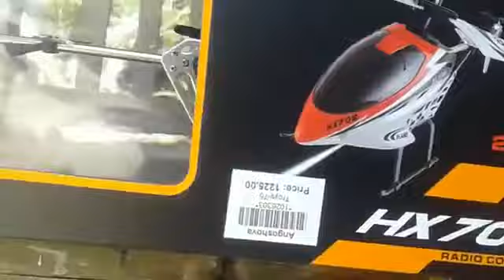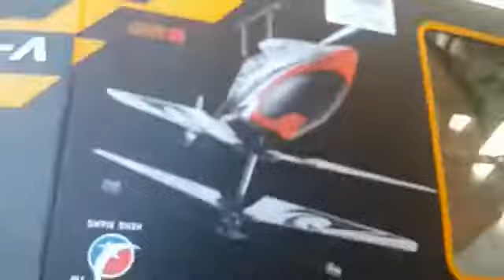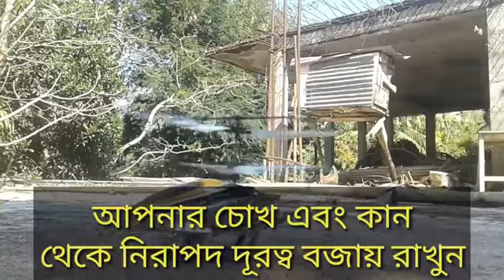Remote Control Helicopter || Full Unboxing and Review Bangla | helicopter Bangla unboxing 2020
bg5312 my all video click hmm💻💻💻💻💻

Bangla gaming
bg5312
... 💻💻💻💻💻💻📲📲📲📲📲📲🖱🖱🖱🖱🖱🖱🖲🖲🖲🖲🖲🖲🖲 Bangladesh Fair Use Disclaimer: This channel may use some copyrighted materials without specific authorization of the owner but contents used here falls under the "Fair Use" as described in The Copyright Act 2000 Law No. 28 of the year 2000 of Bangladesh under Chapter 6, Section 36 and Chapter as criticism, comment, news reporting, teaching, scholarship, and research. ↔↔↔↔↔↔↔↔↔↔↔↔↔↔↔↔↔↔↔↔↔↔↔↔↔↔ USA Fair Use Disclaimer: This channel may use some copyrighted materials without specific authorization of the owner but contents used here falls under the "Fair Use" Copyright Disclaimer under Section 107 of the Copyright Act 1976, allowance is made for "fair use" for purposes such as criticism, comment, news reporting, teaching, scholarship, and research. ⭕⭕⭕⭕⭕⭕⭕⭕⭕⭕⭕⭕⭕⭕⭕⭕⭕⭕⭕⭕⭕⭕⭕⭕⭕⭕ Disclaimer:This channel may use some copyrighted materials without specific authorization of the owner but contents used here falls under the &quot;Fair Use&quot; Copyright Disclaimer under Section 107 of the Copyright Act 1976, allowance is made for &quot;fair use&quot; for purposes such as criticism, comment, news reporting, teaching, scholarship, and research.
Helicopter revie
Bangla helicopter review
English helicopter review
Helicopter review  money